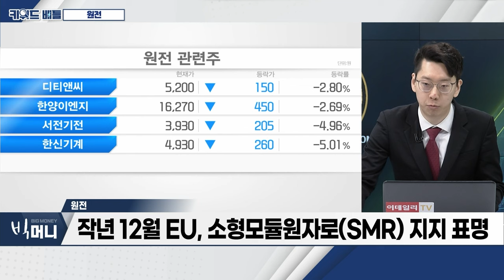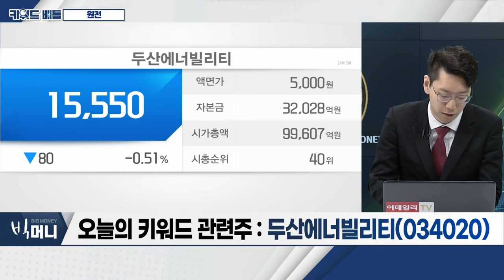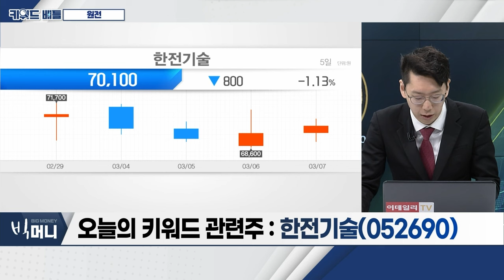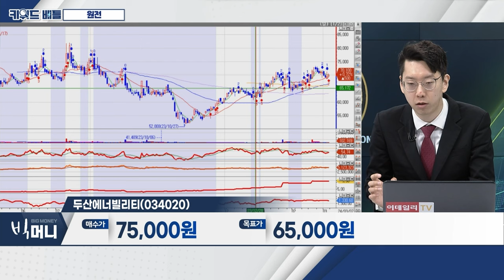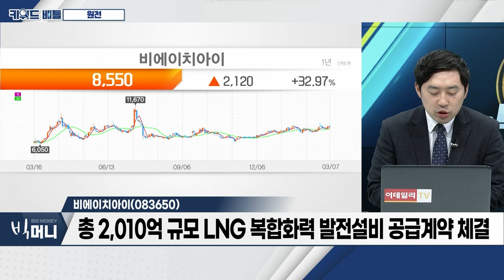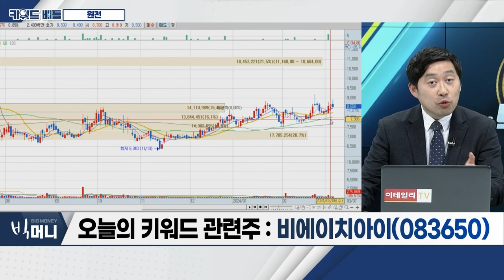두산에너빌리티(034020), 한전기술(052690), 비에이치아이(083650)... 원전_키워드 배틀 (20240307)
- ‘트럼프’ 리스크 부각... 방산‧완성차 ↑
- 30조 원 체코 원전 4월 재입찰
- 작년 12월 EU, 소형모듈원자로(SMR) 지지 표명

- 연간 수주 목표액 60% 달성
- 대형 가스터빈 사업 주력
- 자회사 ‘두산지오솔루션’ 풍력 신재생 포트폴리오 확대

- 원전 일감 전년대비 10% 증가
- 지난해 600억 규모 인니 가스엔진 발전사업 수주
- 해외 진출 지속 발생

- 배열회수보일러(HRSG) 등 발전기자재 전문 기업
- 2023년 연간 실적 기준 턴어라운드 전망
- 총 2,010억 규모 LNG 복합화력 발전설비 공급계약 체결
- 美 웨스팅 하우스와 폴란드 원전 개발 프로젝트 참여
- 지난해 영업이익 151억... "퀀텀점프 시동"